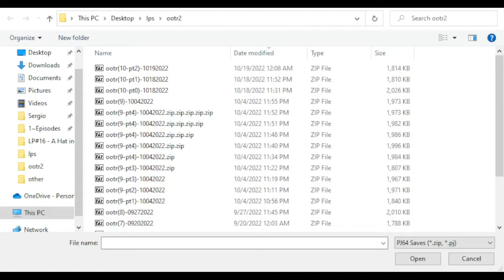Zelda: OoT Randomized (6.2) LP [10]: Fire Temple, Finally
(Recorded on the night of October 18-19, 2022 [Tuesday night])
(Some "beginning editing prep" done the same night)
(Edited on the afternoon of October 19, 2022 [Wed])

I finally went through Fire Temple this episode... almost all of it, in fact. I got some useful stuff in there, and I should have access to the last Fire Temple key now too, because of a reason I completely overlooked...

There's a bunch of stuff I can do now that I'm pretty excited to check out, but I'm going to have to wait a decent amount of time for that because of Hat in Time and stuff. Can't wait for that, yeah-er.

- Romhack This is ver. 6.2 of this randomizer, obviously.
- Game & Game audio recorded with OBS (20% [95% in editing])  / Mic audio recorded with Audacity (85%)